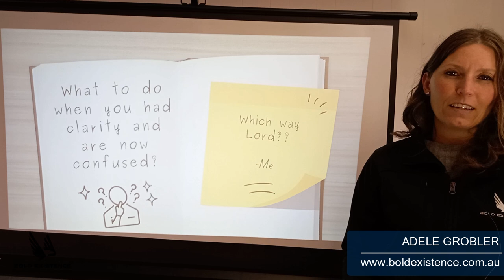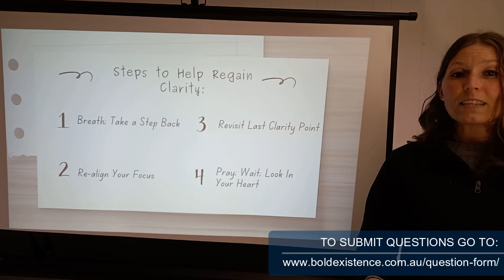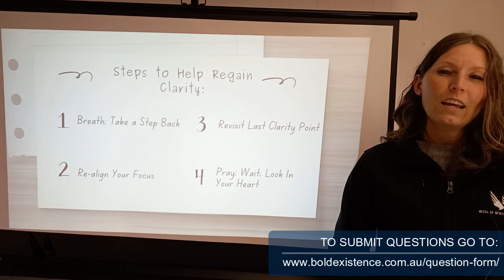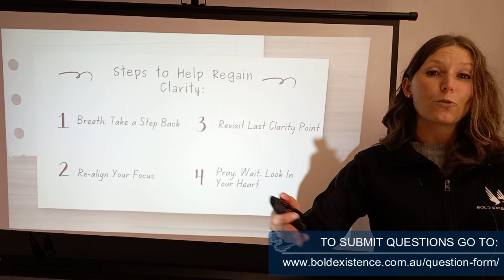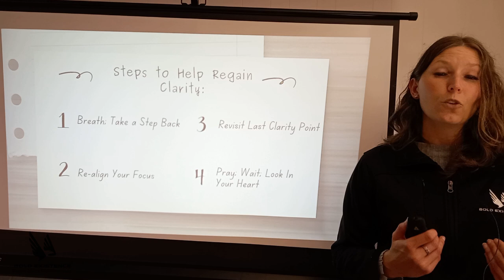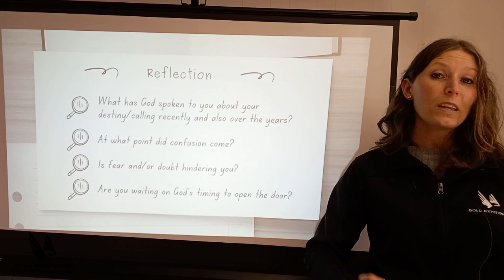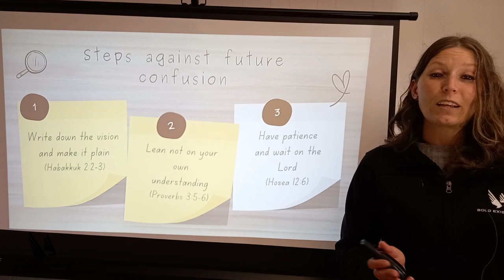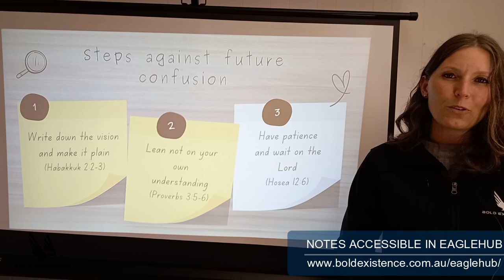Q&A: What to do when you had clarity and now are confused?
Be blessed!